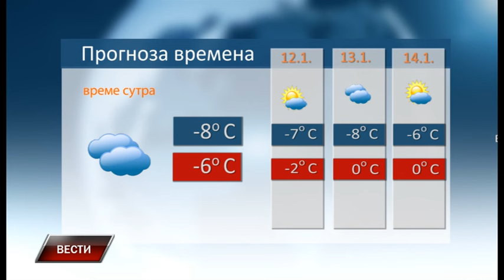Vesti 10 1 2024